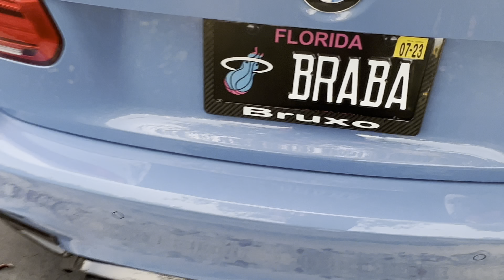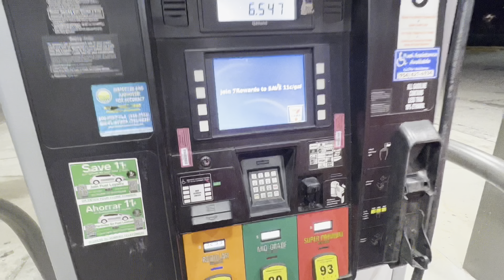ENCONTRO DE CARRO SÓ LAMBORGHINI E BMW !!! SÓ NAVE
SALVEEEE FAMÍLIA!!! Trazendo mais um vídeo pra vocês espero que tenham gostado.